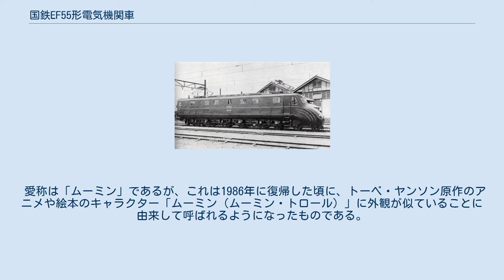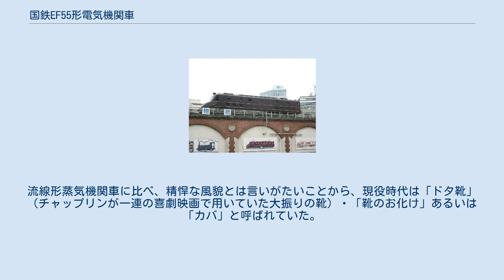国鉄EF55形電気機関車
国鉄EF55形電気機関車（こくてつEF55がたでんききかんしゃ）は、日本国有鉄道（国鉄）の前身である鉄道省が製造した直流用電気機関車である。
 切妻の第2エンド側 1936年（昭和11年）に日立製作所、日本車輌製造・東洋電機、川崎車輛で1両ずつ、計3両が製造された。
 当時は日本国外の新鋭車両に影響され、国鉄・私鉄を問わず流線形（ストリームライナー）ブームの只中で、蒸気機関車のC53形の1両（43号機）が試験的に流線形に改造されたのを皮切りに、C55形の20 - 40号機が流線形で製造され、電車ではモハ52系、気動車ではキハ43000形が次々と登場している時代であり、本形式もそのような流れの中で製造されたものである。
 流線美を追求するため、車体の組み立てからリベットやボルトを排し、新技術の電気溶接を全面的に導入し、前位側連結器は格納式とされた。
当初はペンシルバニア鉄道GG1形を元に、さらに流線の度合いを強めたようなデザインとして計画されていたが、連結面に大きく空間ができてしまうため、現行のデザインとなった。
 基本的にはEF53形のメカニズムを踏襲しているが、歯車比はEF53形の2.63に対して2.43とより高速側に振られている。
車体は、片側（第1エンド）のみが流線形とされ、反対側（第2エンド）は切妻で、運転台設備は当初構内運転用程度のものしか設置されておらず、前照灯も取り付けられていなかった。
このように、常に第1エンド側を先頭にして運転されることから、前部の台車は先輪2軸を有する旅客列車用電気機関車の標準形であるが、第2エンド側は、先輪（従輪と言うべきか）1軸の貨物機用のものを採用しており、前後非対称の特異な軸配置となっている。
 第二次世界大戦前の状態（2号機） 製造当初は沼津機関区に配置され、東海道本線の特急用として「つばめ」「富士」の牽引を中心に、運用の都合それ以外の旅客列車や小荷物列車の牽引にも使用された。
しかし、最高速度95km/h程度では流線形による空気抵抗低減の効果が出ないことや、終端駅では電気機関車であるにもかかわらず転車台により方向転換をしなければならないこと、スカートを装着したことで保守に手間がかかることなどにより、わずか3両で製造を打ち切られた。
もっとも、これらの不合理は製造前から既に明らかなことであり、一連の流線化は、国鉄技術陣の威信の顕示や、現場の士気発揚、あるいは宣伝などが主目的であった。
ただし、空気抵抗に関しては、新製後の1936年（昭和11年）5月に行われた試験により、流線形側を先頭に走行した方が、切妻形側を先頭に走行するより9％空気抵抗が減じたという結果が出ている。
流線形にまったく意味がなかったわけではない。
 その後、1938年（昭和13年）頃に格納式だった前位側連結器の固定化、後位側運転台を本線運転用に整備するなどの小規模な改造を経て戦後まで東海道本線で使用された。
戦後には連合軍専用列車や特急復活試運転列車の牽引にも使用されたが、東海道本線の列車単位が増大したことから1952年（昭和27年）に3両とも高崎第二機関区に転属し、高崎線でEF53形とともに使用されることとなり、第二次世界大戦中に撤去を免れた台車周りのスカートや連結器カバーはこの時期に撤去されただけでなく、後位側を先頭にして短距離の普通列車や貨物列車を運転する例もみられた。
また1955年（昭和30年）には3号機がEH10形とともに東海道本線で120km/h運転の試験に供されたほか、碓氷峠（信越本線横川 - 軽井沢間）の空転試験列車やED71形の性能試験時に1号機が死重として連結されたこともある。
 しかし、保守の不便や方向転換の問題といった問題は残されたことから次第に本形式の運用も減らされ休車となることも多くなり、1960年代に入り次々と廃車されることとなった。
1962年（昭和37年）に鉄道開業90年記念として開催された「伸びゆく鉄道科学大博覧会」に際しては1号機が会場となった東京国際見本市会場へ運ばれマイテ39 11を連結した状態で展示されたが、同年に3号機は試作交直流両用電気機関車のED30形 (ED30 1) に機器を流用され解体、残る2両も1964年（昭和39年）に廃車され、2号機は解体、1号機は中央鉄道学園の教習用となった。...